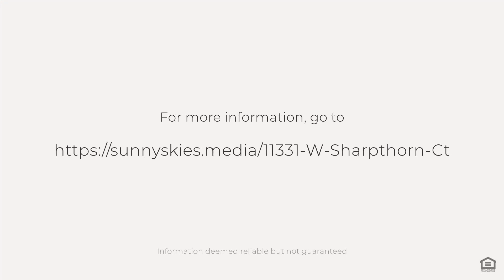11331 W Sharpthorn Ct, Boise, ID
See the Property Website! :: This amazing home has impressive amenities that check all the boxes! Located in popular Sonata Hills Subdivision, known for it's breathtaking tree-lined streets, tranquil waterfalls, and beautiful parks with playgrounds. Quiet, low traffic culdesac. Located in a preferred south Boise area. Built by Dave Evans Construction, a long standing, high quality builder. The open living concept is designed for ease of flow and functionality. Large spaces for entertaining. Large bedrooms too! Newer carpet and paint. Beautiful upgrades throughout. Spacious kitchen has walk in pantry, colorfully patterned granite, double oven, large dining area, and large island with breakfast bar. Wired for surround sound. The beautiful back yard has mature trees for shade and privacy. Expansive, covered back patio for relaxing evenings with friends and family. Hard to find RV bay 21'x57' with 13'4"x 18' door. This heated RV bay has 250V outlet, 8'x21' upstairs storage loft, sink. Buyer to verify all info.